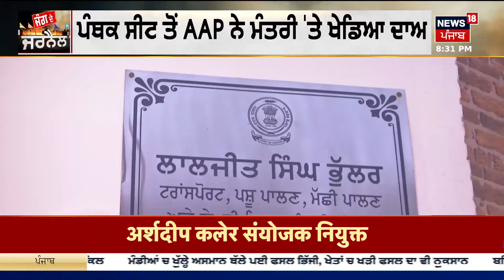Jung De Jarnail | Khadur Sahib 'ਚ Patti ਵਾਲਾ ਨਤੀਜਾ ਦੁਹਰਾਉਣਗੇ Laljit Singh Bhullar | Elections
Jung De Jarnail | Khadur Sahib 'ਚ Patti ਵਾਲਾ ਨਤੀਜਾ ਦੁਹਰਾਉਣਗੇ Laljit Singh Bhullar | Elections | News18 Punjab